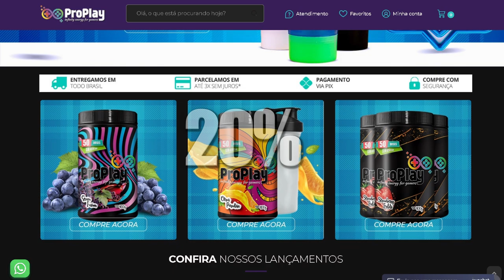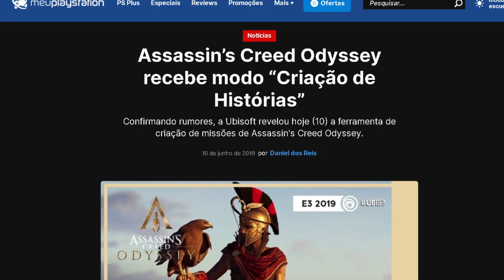Ghost Recon Breakpoint: operação Motherland | 5 coisas que queremos no update 4.1.0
No vídeo de hoje trago ghost recon. 20 anos de ghost recon. o que será anunciado no Ubisoft forward 2021 para os 20 anos de ghost recon. ghost recon remake em 2021 ou ghost recon collection. bora ver! Novidades para ghost recon breakpoint em agosto de 2021. todas as novidades que estarão chegando para o game com a nova bowman, novos itens para a comunidade.

SEJA MEMBRO!

Facebook Page: willian rof stealth gamer

PLATAFORMAS ONDE JOGO:

PS4
PC